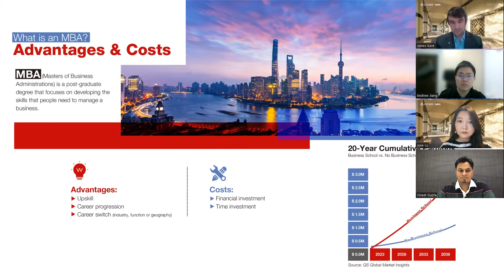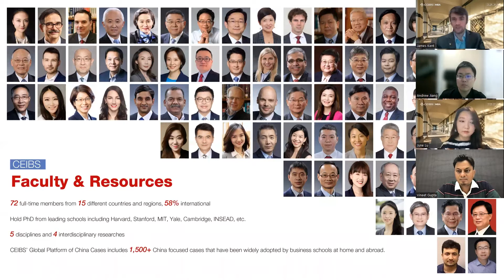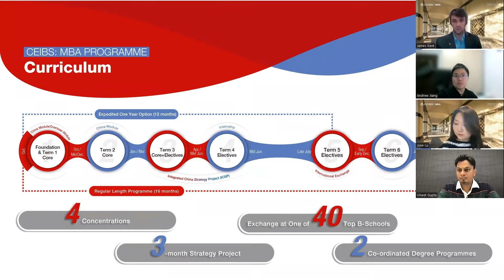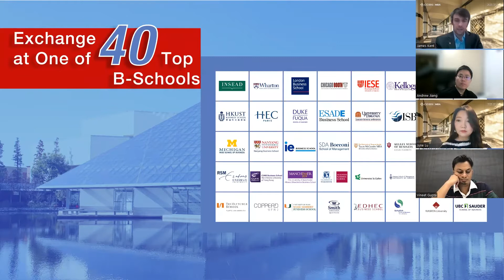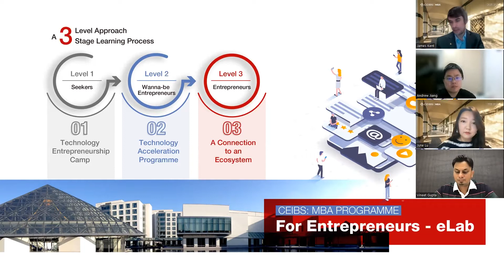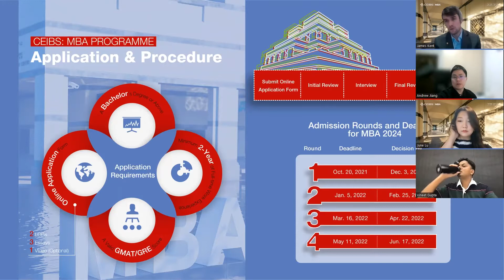Coca-Cola, Tencent & Xiaomi Execs Talk MBA Career Paths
If you quit your job, go back to school and spend 16 months doing an MBA, what will happen next? In other words, after you pick up your well-earned degree certificate, what career doors does an MBA open up, both internationally and here in China?

If you are an early-to-mid career professional in China and curious about the payoff of ‘mastering’ business administration in Shanghai, you’ll want to hear what three international CEIBS MBA grads working at Tencent, Xiaomi and Coca-Cola have to say. Listen in, as we pull back the curtain on the programme ranked #1 in Asia by the Financial Times, Forbes and Bloomberg Businessweek and dive into some of the following questions:

·         Why do global and Chinese multinational firms seek out MBA graduates? And, for what roles?
·         How much of the curriculum, from Financial Accounting to Re-Thinking Strategy in a Digital World, do MBA graduates use day-to-day?
·         How can you fund the MBA through scholarships and financial aid?
·         What does a typical day look like for MBAs both on campus, and after graduation in the workforce?